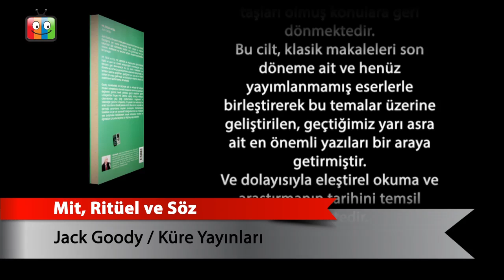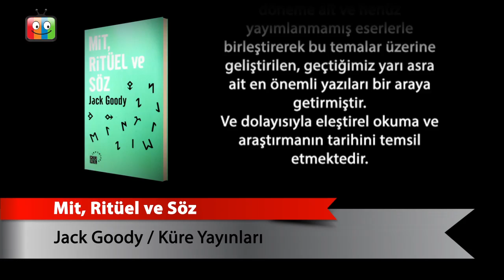Mit, Ritüel ve Söz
Jack Goody
Küre Yayınları